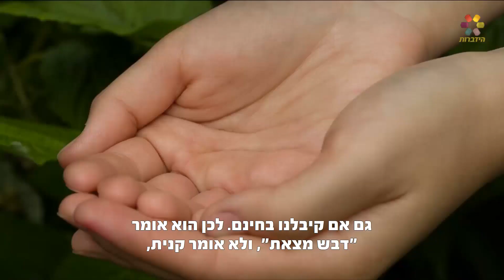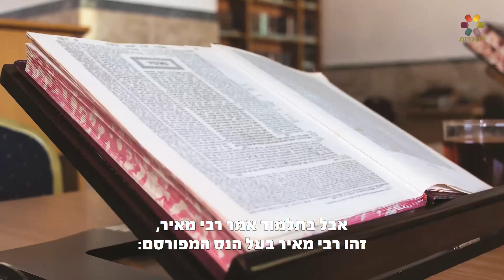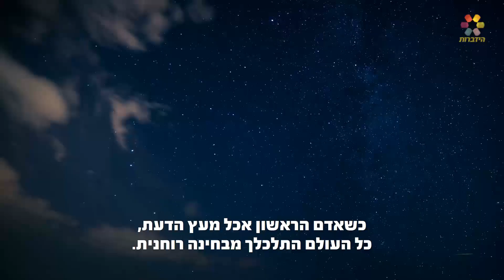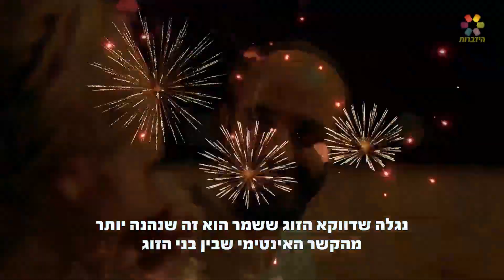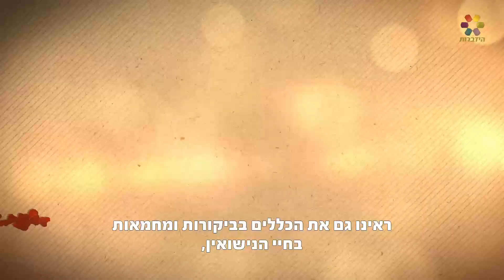האושר שבזוגיות: הרב זמיר כהן – רעננות בנישואין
הרב זמיר כהן בקורס יסודי חדש בן 10 פרקים על האושר שבזוגיות. והפעם, הפרק האחרון בסדרה – רעננות בנישואין